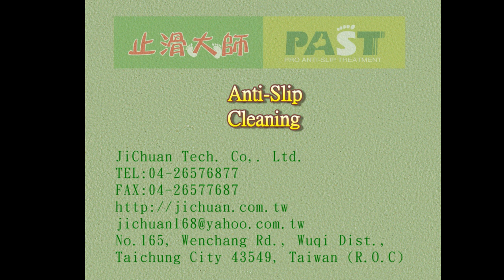290 Community atrium, Tile, Anti slip Treatment Photos